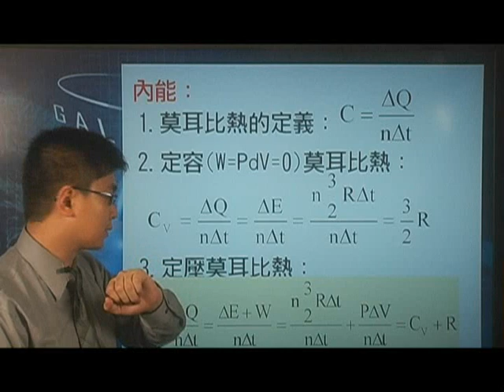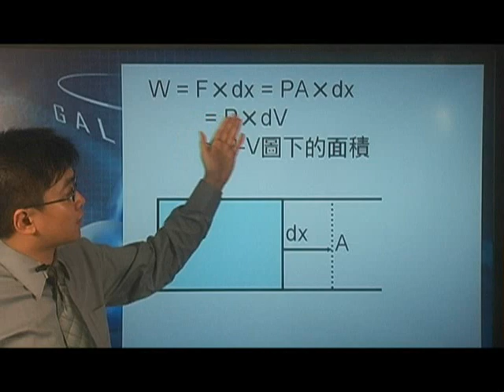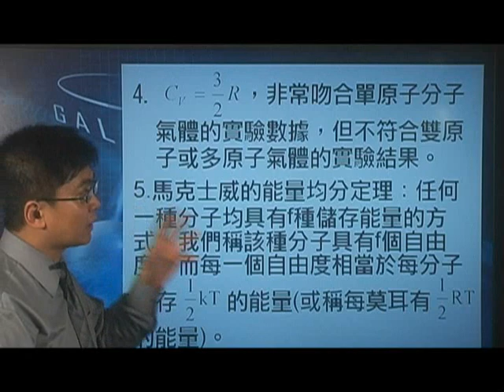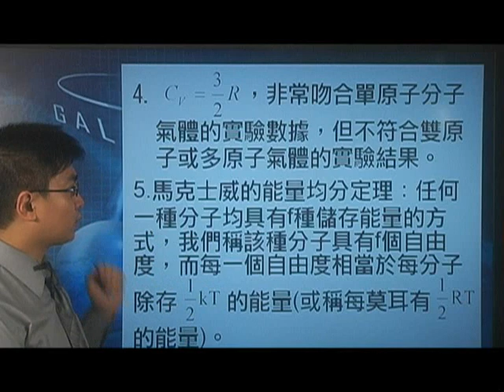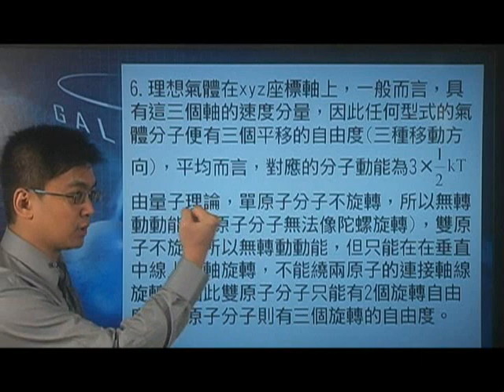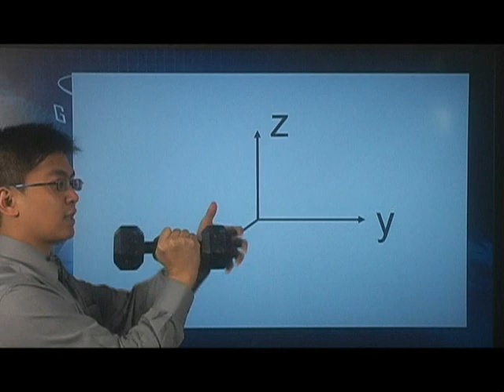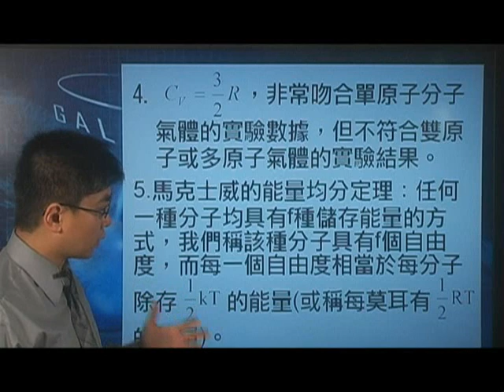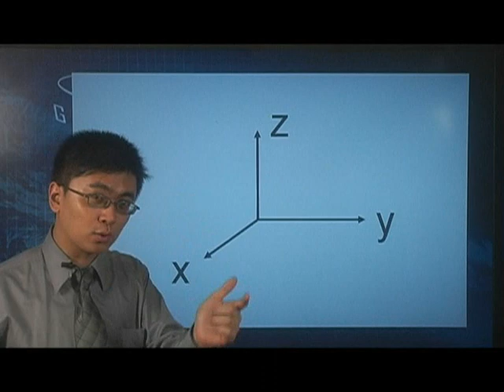[高三物理影片編號110602]11-6內能與熱力學第一定律